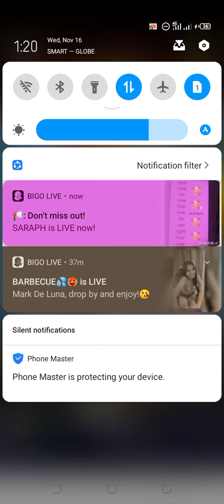Grabe kana Super Ace ang Lakas mo!!!!!